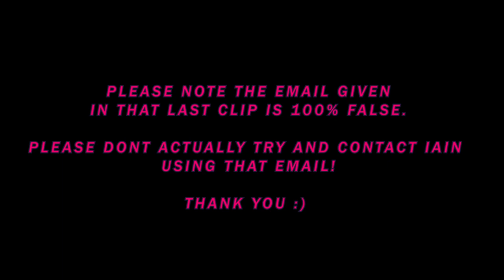WE OPEN A PARTY BAG!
Grab tickets for my 2021/22 tour dates here!

Edited by Cam Howell. Check him out here!